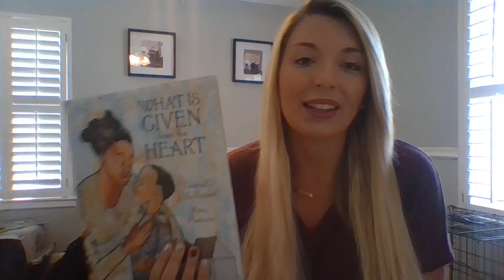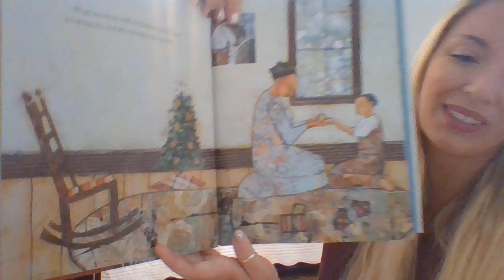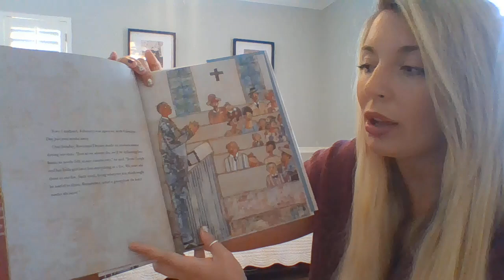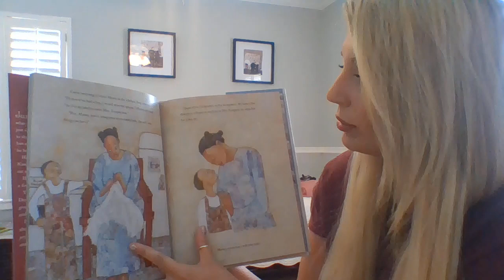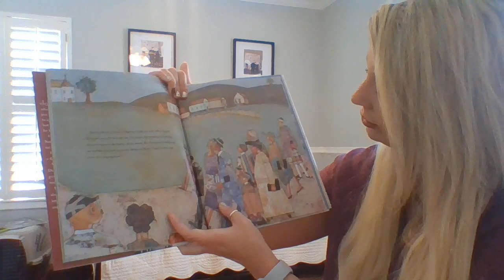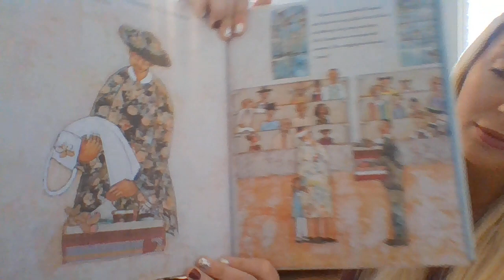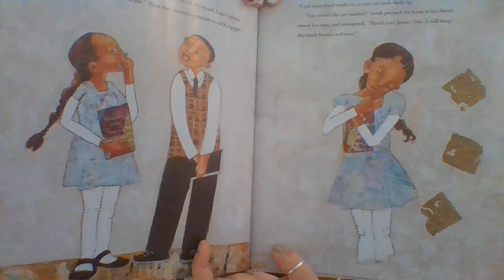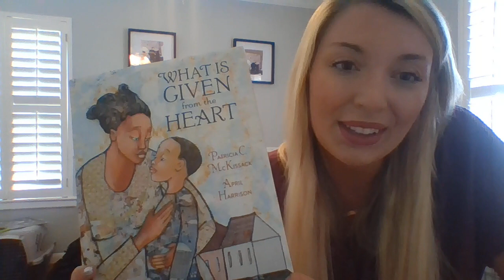What is Given From the Heart by Patricia C. McKissack and April Harrison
Hi Readers!

Today's read aloud is one I feel everyone will be able to relate to in some way. It is about giving something meaningful, and the feeling you get when see that person's face light up. I'm not talking about an expensive gift necessarily, but one that is "given from the heart". Read to see how James Otis realizes how giving from the heart can be the best way to show kindness to others.

Love,
Ms. Zinecker